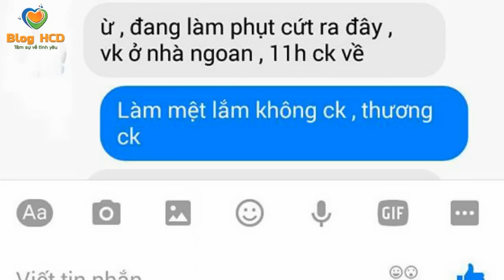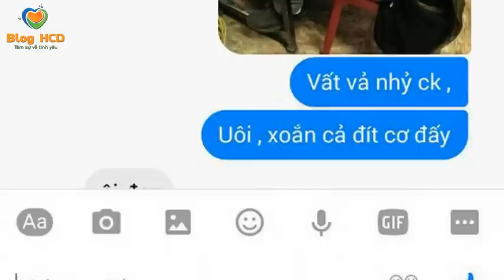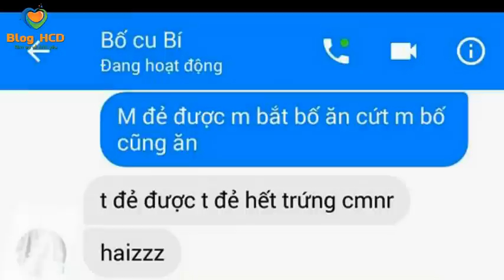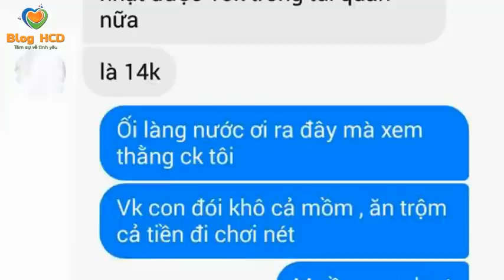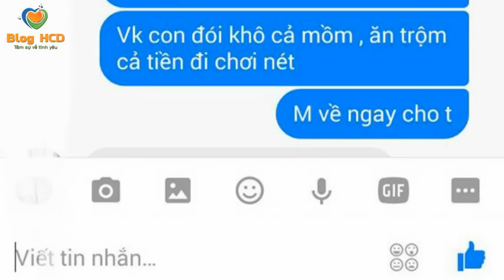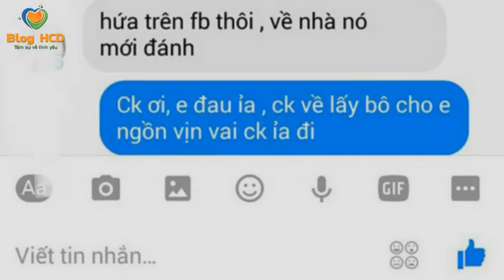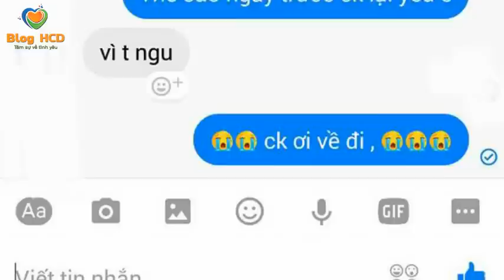Tin nhắn Trốn chơi Game bị Vợ Bắt được! Xem mà không nhặt được mồm!| Blog HCD ✔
Tin nhắn thuật lại chuyện: Ông chồng trốn Vợ đi chơi game, sau đó bị vơ theo dõi và bắt gặp. Đây là những tin nhắn bá đạo mà một người chồng đã bày tỏ chân thật nhất.
ĐỪNG LẤY VỢ KHI CÒN MÊ CHƠI GAME NHA@@

👸 Tác giả: Sưu tầm mạng
♫ Bài hát: Back2the90's